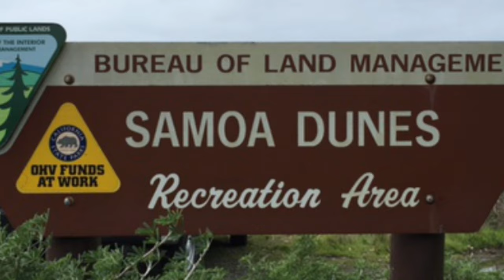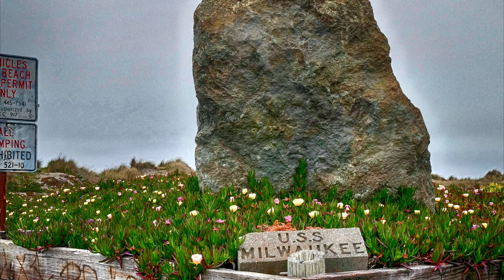Haunting of Samoa, California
Located on the peninsula enclosing the Arcata and Humboldt Bays- just opposite Eureka, in California- lies one of the most well preserved, authentic company towns in the whole of the country. Boasting the last remaining Lumber-style cookhouse in the PNW- and purported to harbor a number of restless spirits- are you prepared to brave the haunting history of Samoa?

"Humboldt Harbor CA 1920 REE" by Unknown author is in the Public Domain

"Humboldt Bay Life-Saving Station”, "Samoa Cookhouse Samoa CA" by Ellin Beltz are in the Public Domain

"MRSR17" by Bobtalbot61 is in the Public Domain

"Humboldt Bay 2" by USFWS Pacific Southwest Region is in the Public Domain

"Signs in Samoa Dunes Recreation Area", "Samoa Dunes Recreation Area" by Bureau of Land Management California are in the Public Domain